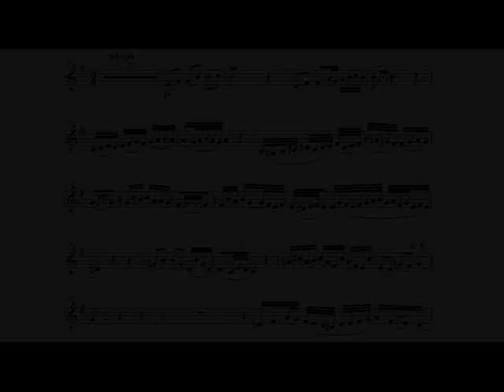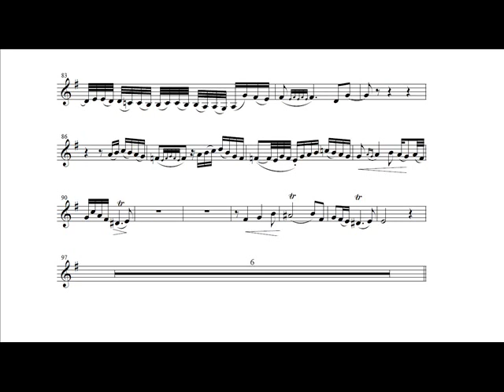Alessandro Marcello: Oboe Concerto (Maurice André, trumpet) II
Alessandro Marcello: Concerto in D minor for oboe, strings and continuo, from  the collection 12 Concerti a 5 n. 2 (1716).

II.  Adagio.

Ensemble Orchestral de Normandie.
Jean-Pierre Berlingen, conductor.

Live recording at "Abbaye Saint-Ouen, Rouen, 16 may 1993.